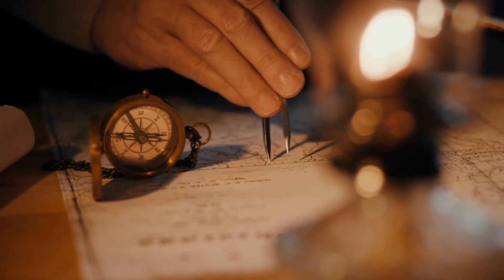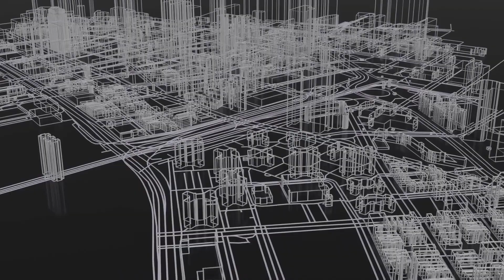It Seemed Like A Normal Dig Site, Until Archaeologists Began To Decipher The Strange Writing !